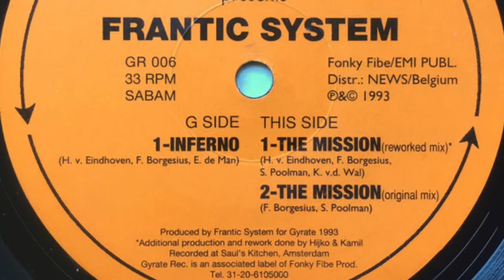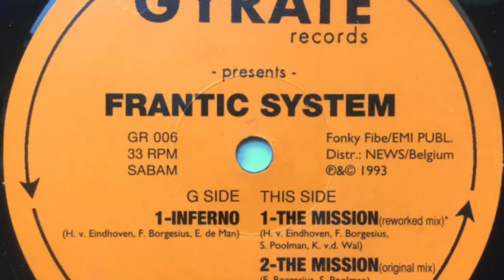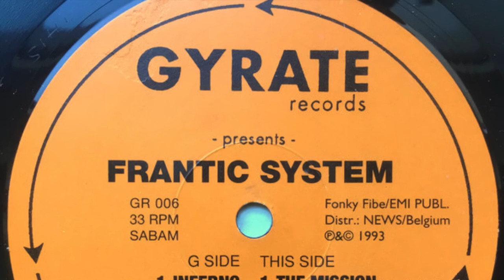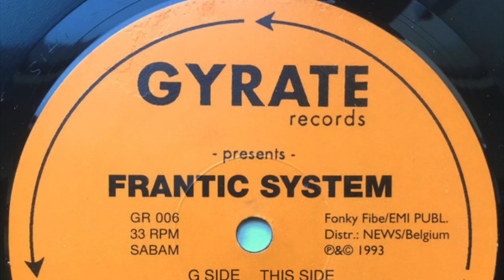Frantic System - The Mission (Reworked Mix)